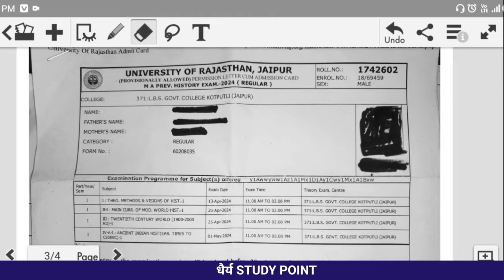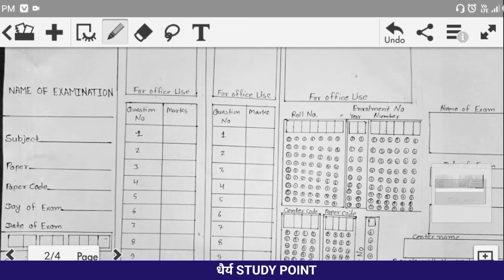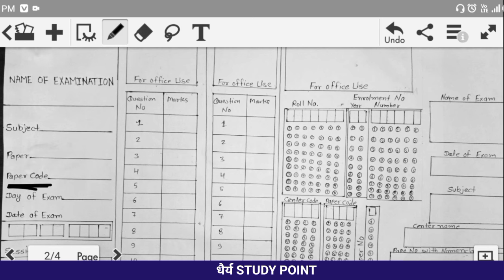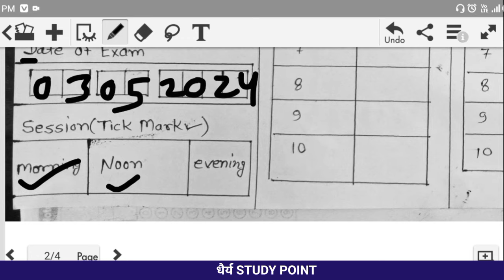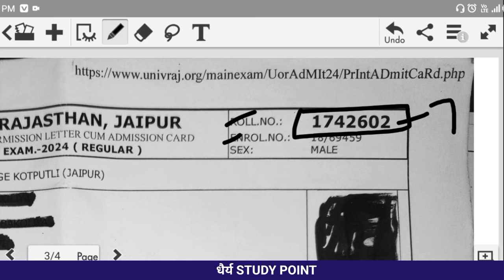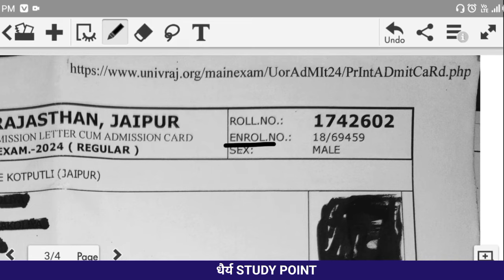college ki copy me entry kaise karte hai-2024||ba/BSC/bcom||rajasthan university copy||धैर्य Study.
college ki copy me entry kaise karte hai-2024||ba/BSC/bcom||rajasthan university copy||धैर्य Study point

QURIES SOLVED
college ki copy me entry kaise karte hai-2024
university exam में परीक्षा की कॉपी में entry कैसे करे!

Dhairya (धैर्य) Study point channel run by Vinod Bakoliya done seven hundred Videos.So Many views.So Many views.We do so .. content Particular channel.

                           राधे-राधे